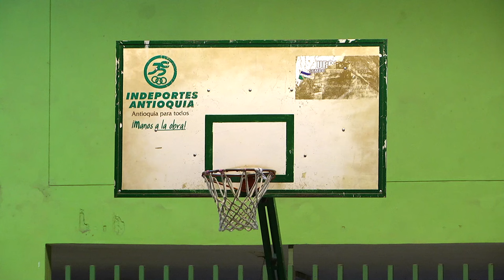El baloncesto como opción deportiva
El baloncesto, una disciplina de proyección en Urrao que acerca a los niños, niñas, adolescentes y demás grupos poblacionales a la práctica del deporte y estilos de vida con proyección incluso de alto rendimiento para algunos